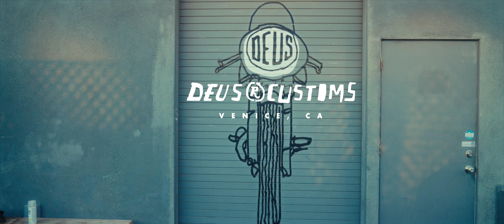Beyond The Line ビヨンド・ザ・ライン | ゴールのその先へ【日本語字幕版】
デウス エクス マキナ 最新ショートフィルム
ビヨンド・ザ・ライン | ゴールのその先へ

バハ1000でのチーム・デウスを記録した、タイラー・ロビソンによる最新ショートフィルム作品。
「ビヨンド・ザ・ライン」は、世界最長の砂漠レースで繰り広げられたテクニック、情熱、そして仲間たちの絆を、包み隠さず映し出している。

チーム・デウスのメンバー： キアラン・ナラン、デレク・アッサーバウアー、フォレスト・ミンチントン、ニック・ラパリア
日本語字幕版で お楽しみください。